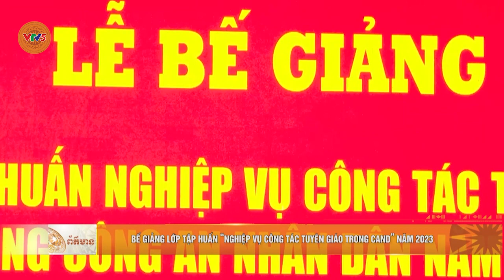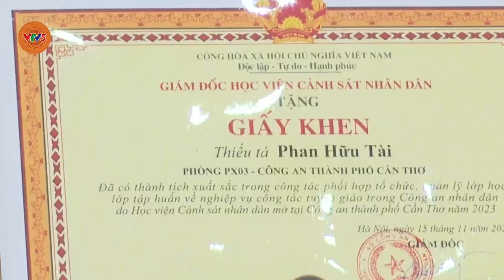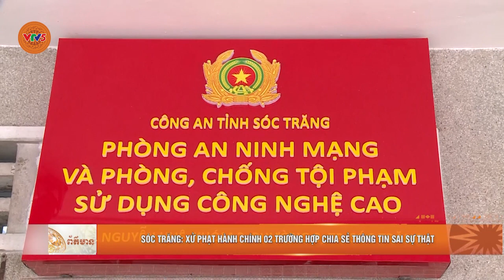[TIẾNG KHMER] BẢN TIN TIẾNG KHMER 18.11 | VTV5